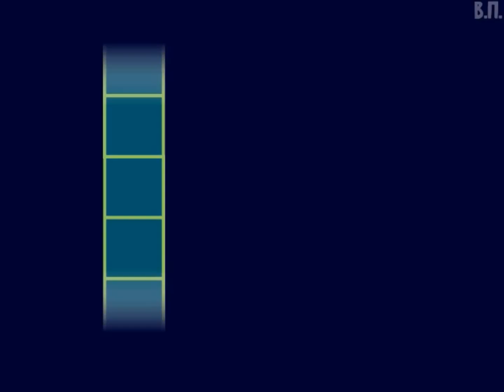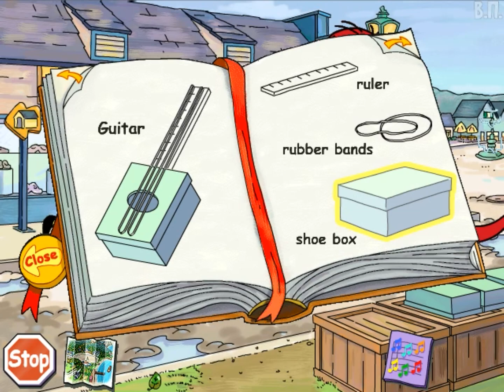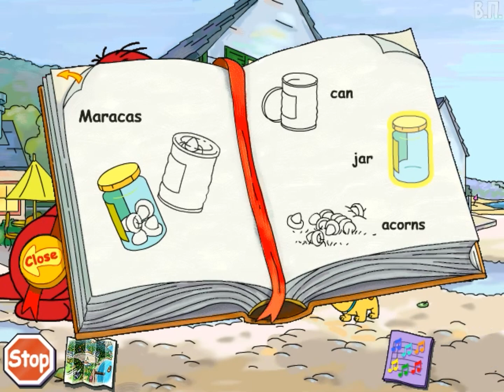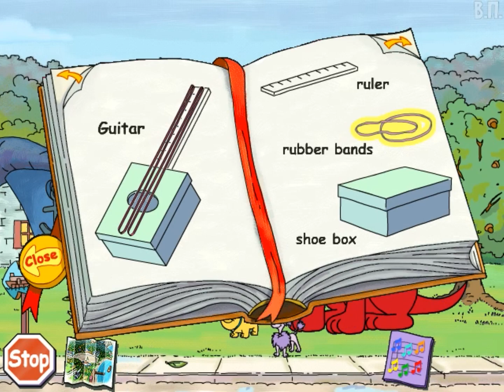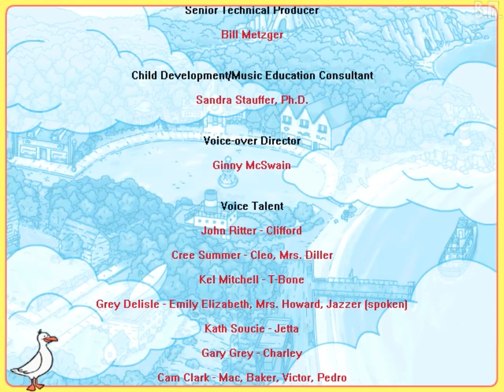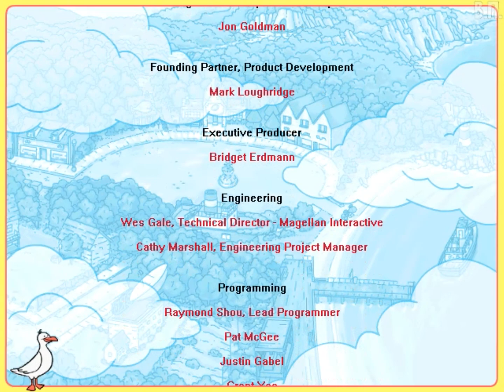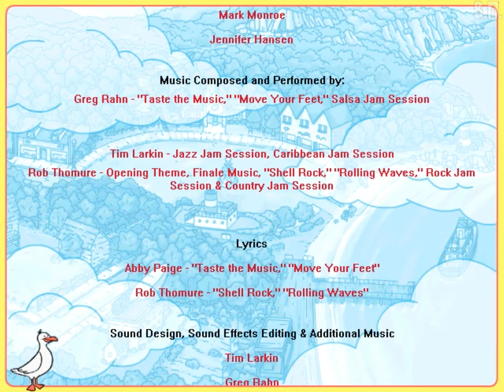Clifford Musical Memory Games (2001) [PC, Windows] 1080p 60fps longplay